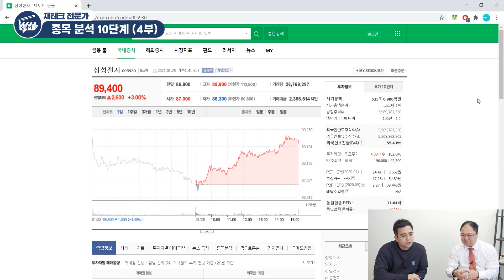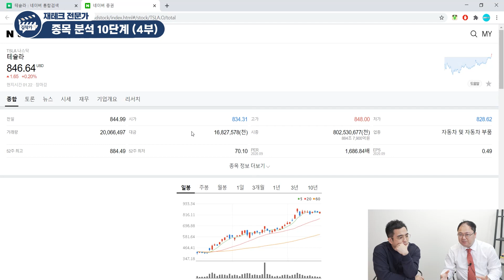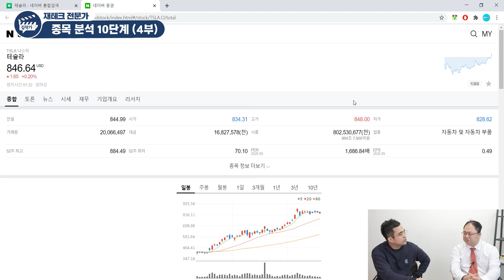3천만원을 20억으로 만든 투자자의 2021년 유망섹터 3선 (박민수)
3천만원을 20억으로 만든 투자자의 2021년 유망섹터 3선 (박민수 4부)
- 샌드타이거샤크 박민수 (4부)